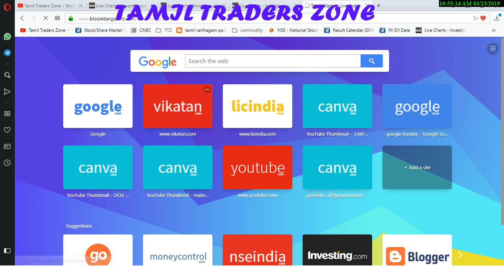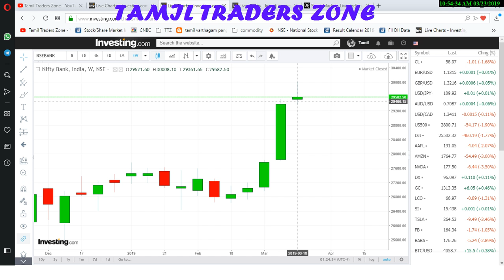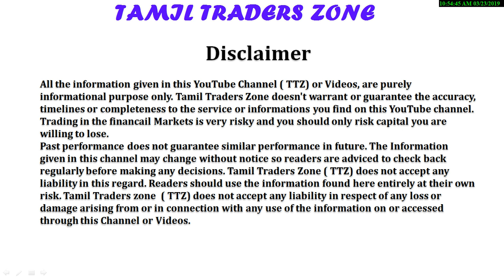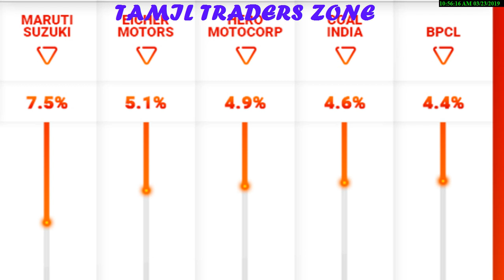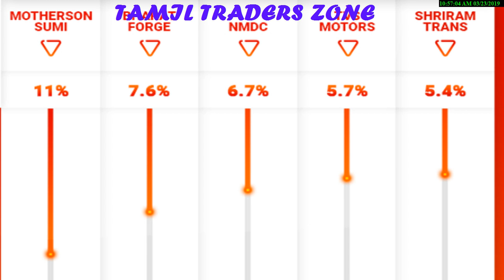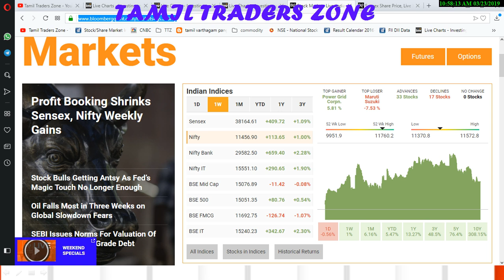EQUITY MARKET - முடிவடைந்த வாரத்தில் கவனிக்க வேண்டிய முக்கிய தகவல்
EQUITY MARKET

முடிவடைந்த வாரத்தில் கவனிக்க வேண்டிய முக்கிய தகவல்

Saranya
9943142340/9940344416